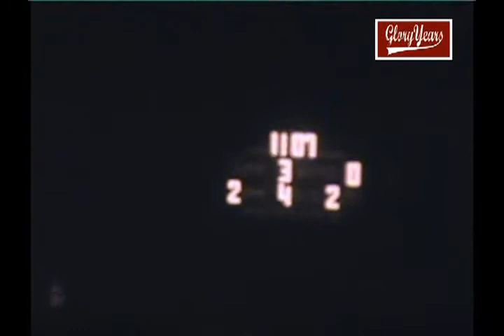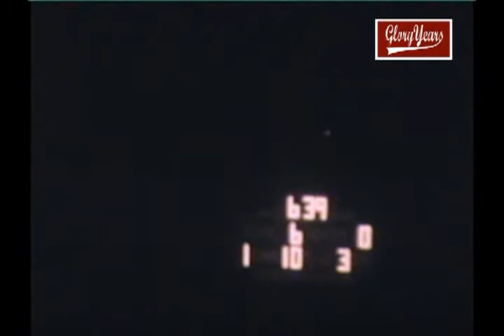up r8395 oh lancaster unk grove city unk 1978 fb avi1 00